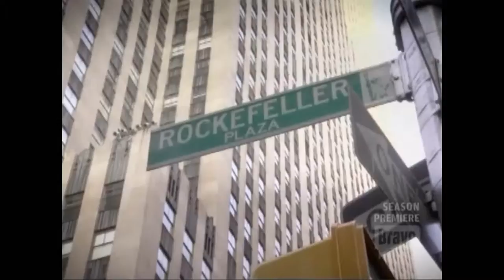Top Chef Season 5 Intro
The Opening to the 5th season of Top Chef - New York